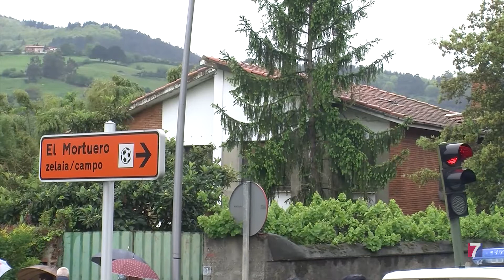Los ocupas de Las Carreras no han obtenido ninguna contraprestación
La alcaldesa de Abanto, Maite Etxeberria, ha explicado cómo se ha desarrollado el proceso de  mediación hasta conseguir, "con dialogo" que los ocupas salieran voluntariamente.

No es la primera vez que este Ayuntamiento logra de esta forma una desocupación; Ocurrió lo mismo años atrás en Santa Juliana.